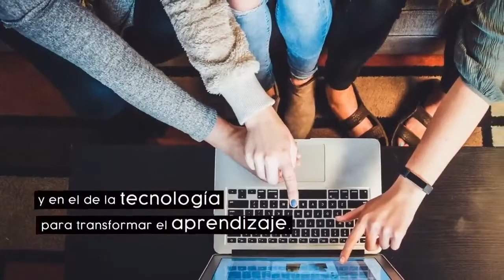¡Gracias por celebrar con nosotros la Semana de la Ciudadanía Digital!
Te invitamos a seguir esta transmisión en donde recapitularemos lo más importante de nuestra semana Voces en dónde conmemoramos el fomento de la Ciudadanía Digital. Acompáñanos y descubre nuevas estrategias para seguir aprendiendo al respecto